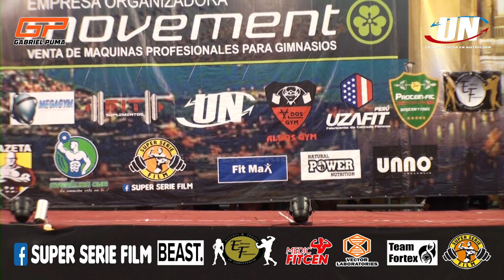BIKINI FITNESS SENIOR 1.69 m. – MISS & MISTER CHIMBOTE 2018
MISS & MISTER CHIMBOTE 2018
V COPA MOVEMENT

BIKINI FITNESS SENIOR hasta 1.69 mts.
Bikini Fitness con el número:
15.- Criss Isabel Castañeda – Team De La Cruz
16.- Aglae Bazan Bejar – Pichi Team

GANADORAS:
1er.- Yovana Herrera -  N° 15
2do.- NADIA ELIEN -  N° 16

Fecha: 29 Setiembre 2018
Lugar: Polideportivo Casuarinas Nuevo Chimbote